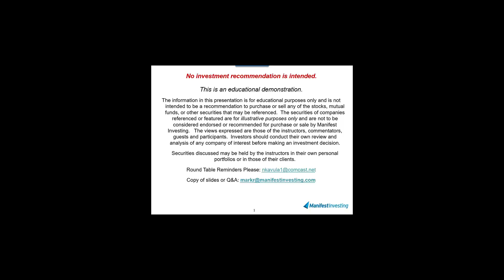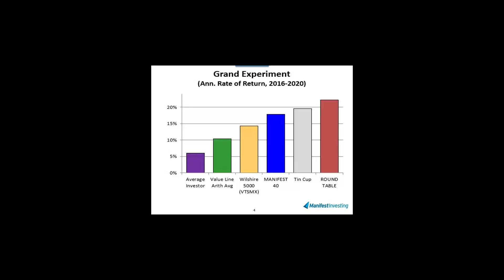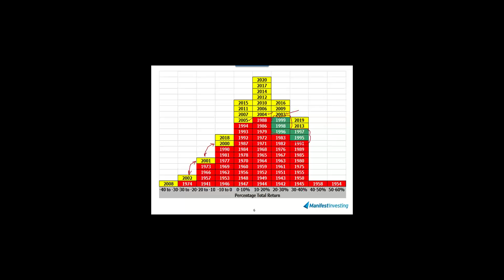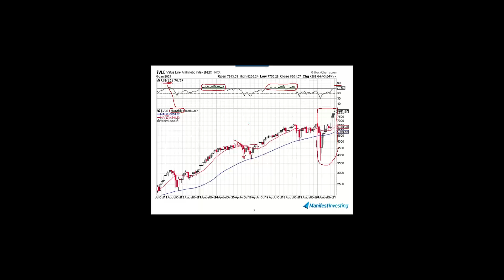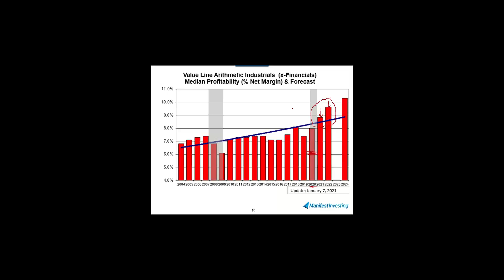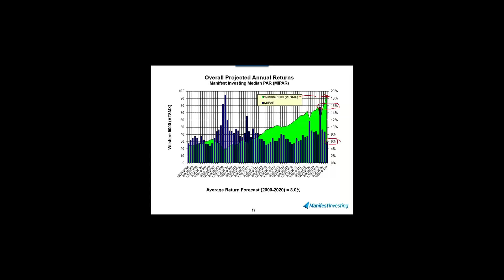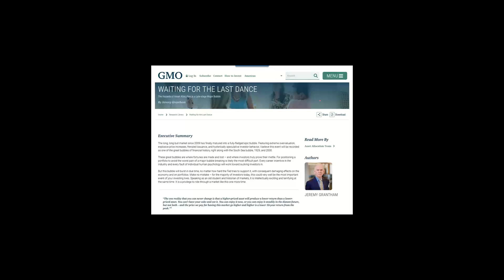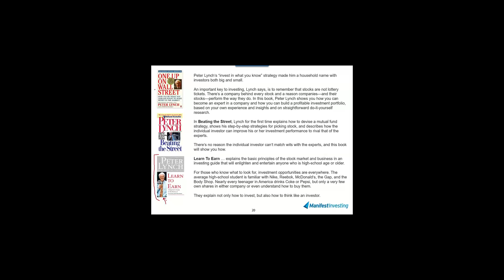Bull Sessions (1/7/2021)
Launching a new year … hoping for a repeat performance from stocks (not the political or health stuff) and remind (1) We invest in stocks — NOT markets and (2) Friends Don’t Let Friends Be Average Investors.